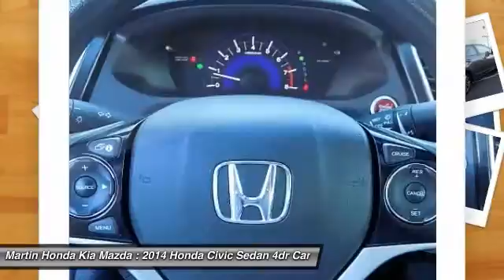2014 Honda Civic Sedan Martin Honda Kia Mazda T14709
2014 Honda Civic Sedan EX

Clean CARFAX. Certified. Gray 2014 Honda Civic EX FWD CVT 1.8L I4 SOHC 16V i-VTEC 16 Alloy Wheels, Cloth Seat Trim, Power moonroof.Recent Arrival! 39/30 Highway/City MPG**Honda Certified Used Cars Details:* Powertrain Limited Warranty: 84 Month/100,000 Mile (whichever comes first) from original in-service date* Transferable Warranty* Vehicle History* 182 Point Inspection* Limited Warranty: 12 Month/12,000 Mile (whichever comes first) after new car warranty expires or from certified purchase date* Warranty Deductible: $0Awards:* 2014 IIHS Top Safety Pick+ * 2014 KBB.com 10 Tech-Savviest Cars Under $20,000 * 2014 KBB.com Brand Image Awards2016 Kelley Blue Book Brand Image Awards are based on the Brand Watch(tm) study from Kelley Blue Book Market Intelligence. Award calculated among non-luxury shoppers. Kelley Blue Book is a registered trademark of Kelley Blue Book Co., Inc.